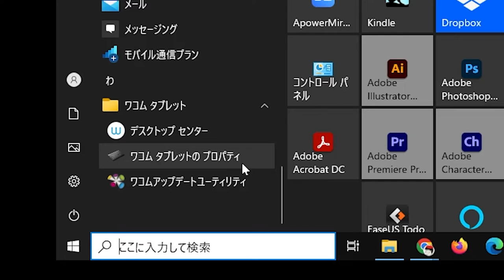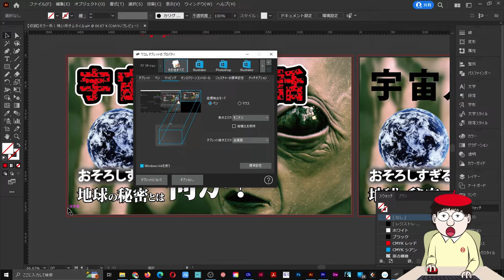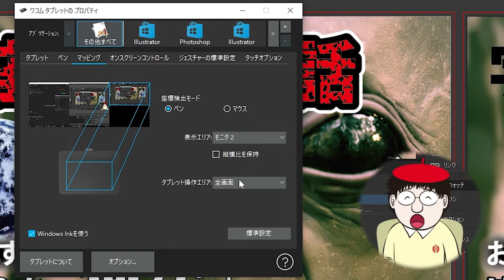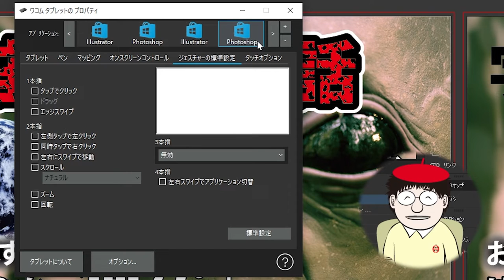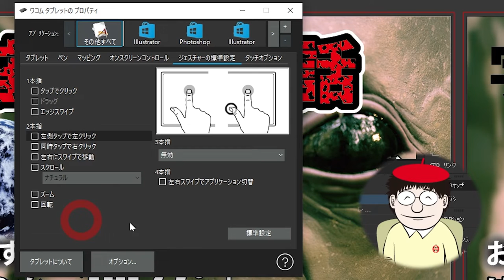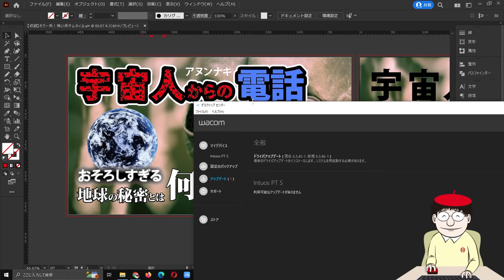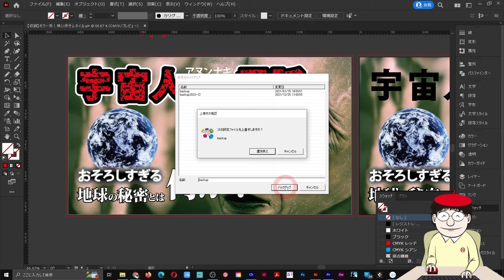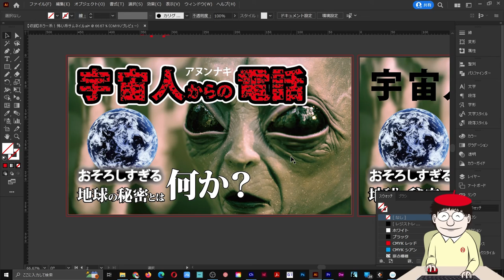Wacom（ワコム）の板タブレットドライバー！おすすめ設定方法の解説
ワコムおすすめ板タブレットはこちら

Wacomの板タブをパソコンで使ってお絵かきする時におすすめの設定方法です。
これからワコムを試したい方この動画ご参考ください。

私の場合は、拡大縮小、座標移動などはキーボードを組み合わせて使います。マウスなどをカスタマイズしたりして使う人も結構多いです。
ですのでスワイプなどで板タブを指で操作する方法は使わなかったりします。

これらは昔のWACOMドライバーにはなかった機能なんですね。
でも、まだこれから使い始めの方は慣れると良いかも知れません。

不要な人用に、使わない機能は「一括」でオフできると助かります。
前のバージョンではこんな手間かかった記憶がないので結構大変でした。